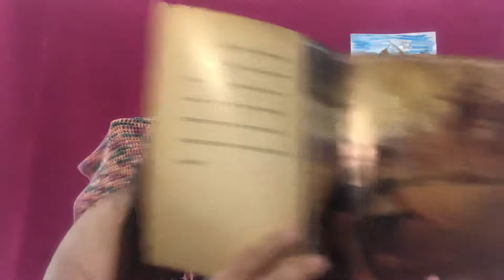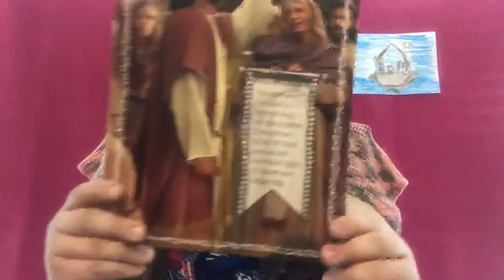God’s Plan for David: From Shepherd Boy to King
God’s Plan for David: From Shepard Boy to King